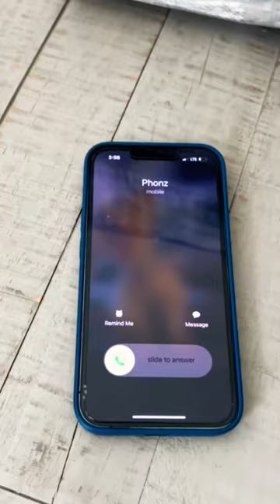When you’re late but luckily they’re late too!